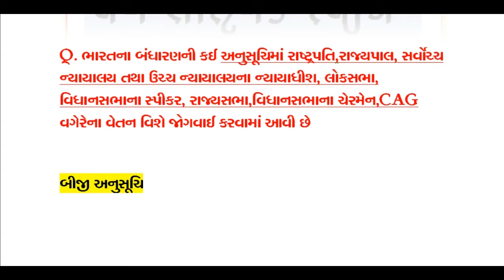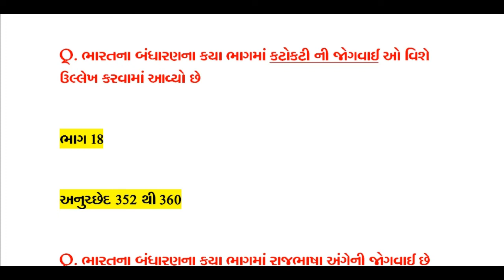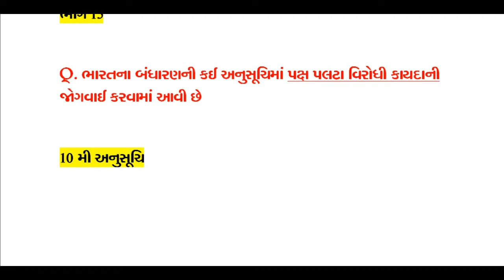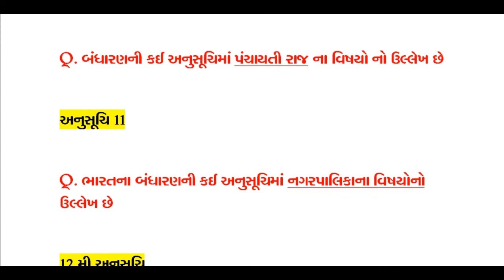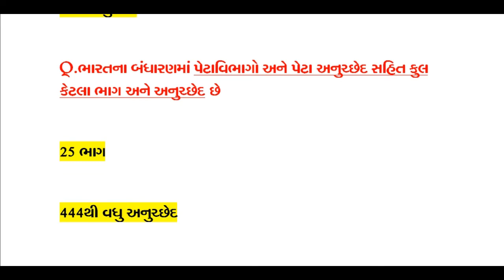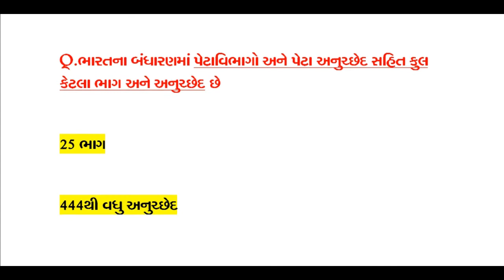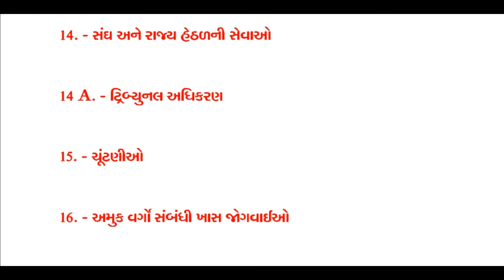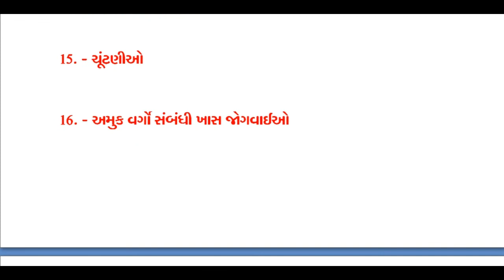ભારતનું બંધારણ વન લાઈનર ક્વીઝ||bharat nu bandharan gujarati||Constitution of India One Liner Quiz||2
નમસ્કાર મિત્રો આજના videoમાં આપણે ભારતનું બંધારણ અને રાજવ્યવસ્થામાં બંધારણ વિશેના બંધારણના વન લાઈનર ક્વીઝ ની ચર્ચા કરીશું જેનો ભાગ નંબર 2